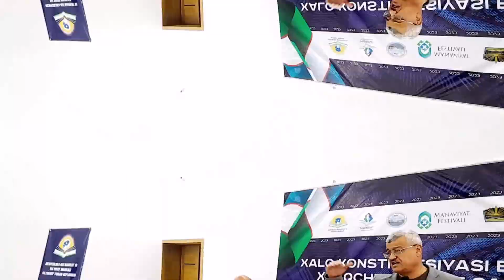Maʻnaviyat_festivali_2023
🔰 Joriy yil 17-aprel kuni Oltinsoy tumanida “Xalq Konstitutsiyasi bilan xalqchil  davlat sari!” shiori ostida tumandagi ‘‘Chep’’ mahallasida joylashgan muhtasham ‘‘Xo‘jayipok’’ sanatoriyasining tadbirlar zalida bo‘lib o‘zgan “Ma’naviyat festivali” jarayonlaridan
🔹 videolavha.